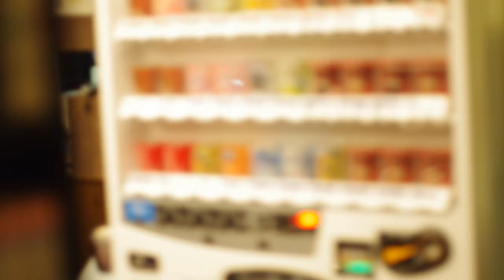Uzomuzo Comic Session @ Mangakukan Osu Kannon